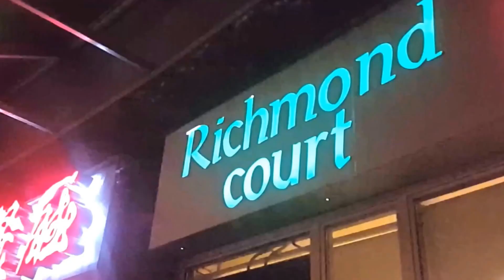Blue Mountain 2017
Blue Mountain
mega shake fx
Filmed on phone